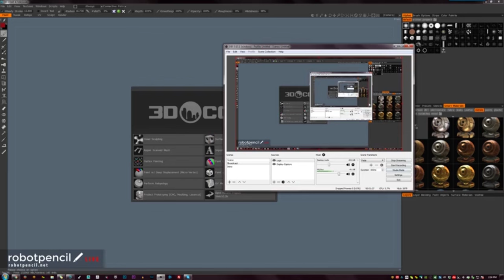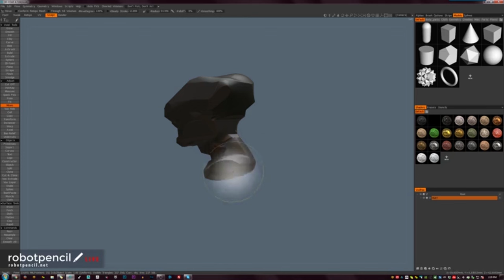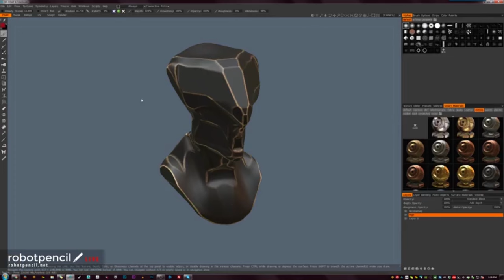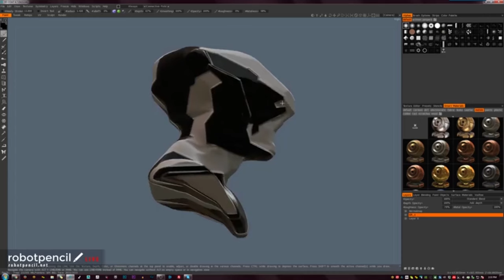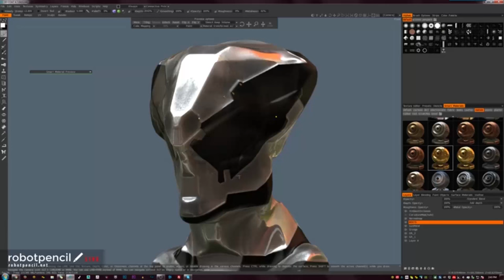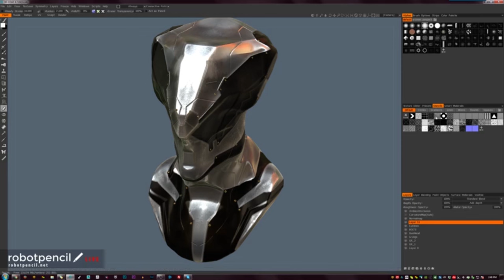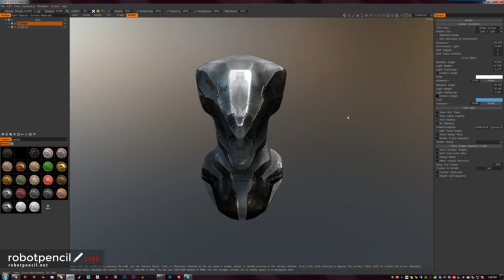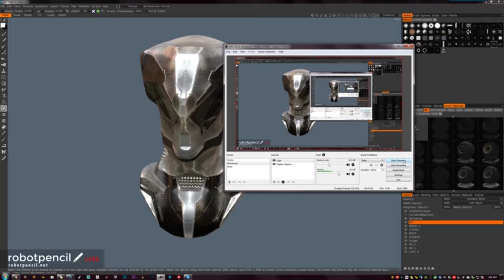Facebook Livestream July 19, 2016 - 3D Coat + Lunch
Lunch time stream showing off the power of 3D-Coat! More robots